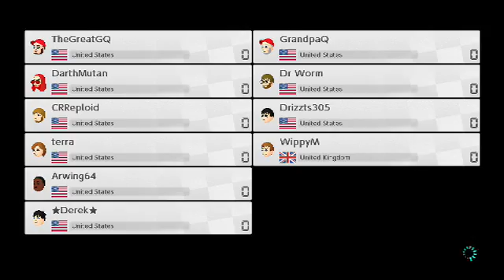6-1-17 Mario Kart 8 Deluxe Ballon Battle Win